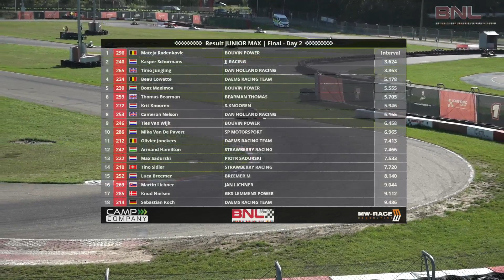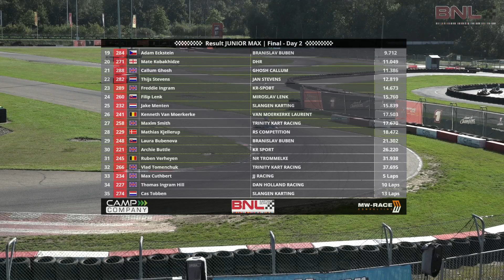2023 Round 4 Genk Junior Final Day 2